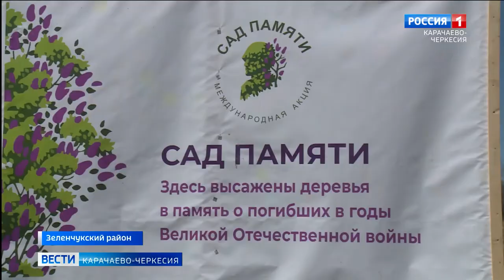Деревья в честь героев Великой Отечественной войны высадили жители Карачаево-Черкесии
Деревья в честь своих героев Великой Отечественной войны высадили жители Карачаево-Черкесии. Зеленчукское лесничество пополнилось новыми саженцами. Всего за день, на территории в 10 тысяч квадратных метров раскинулся сад памяти